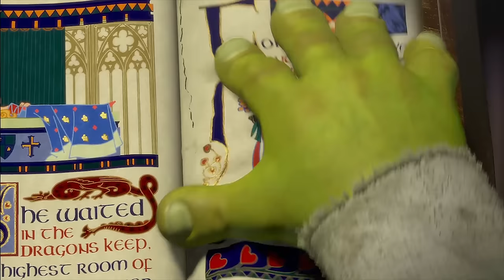WIEDŹMIN [POLSKI FILM] w 13 minut | Szyderczy Skrót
Skrót całego filmu "WIEDŹMIN" z przymrużeniem oka.